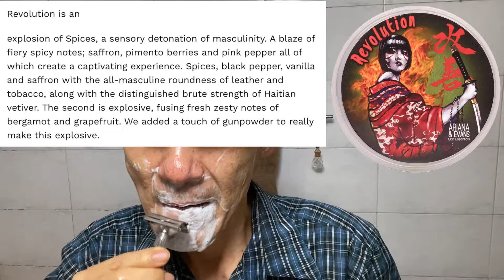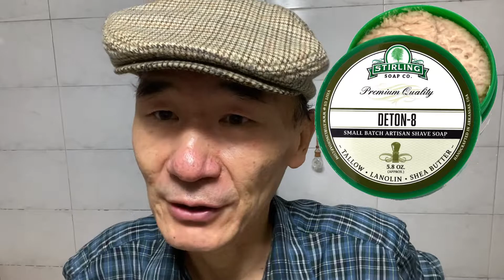향신료 폭탄, Spicebomb 향, Stirling Kaboom / Gillette Super Slim Twist 면도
Viktor & Rolf Spicebomb 향수를 오마쥬해 향수 병이 수류탄(Grenade) 모양이라 수류탄이 터질 때 소리를 의미하는(우르르 꽝) Kaboom이라는 이름으로 Stirling 사에서 2018년 Black Friday exclusive 한정판으로 발매된 비누, Stirling Kaboom 면도비누 면도.

발매 당시 간발의 차로 Noble Otter 사에서 먼저 같은 향에 역시 Kaboom이라는 이름으로 출시된 비누가 있어, Stirling사에서 Kaboom 비누와 스플래쉬 판매당 1달러씩 royalty로 Noble Otter 사에 지불했으나 Noble Otter사는 그 돈을 Ocean Cleanup이라는 기관에 그대로 기부했다고 한다.
그래서 근래는 같은 향의 비누를 Deton-8이라는 이름으로 바꿔 출시했다.
Deton-8 = detonate = 폭발하다 --- 이 또한 Spicebomb과 연관된 이름.

한편 Ariana and Evans 사의 Revolution도 같은 향을 오마쥬한 비누이다.

전체적으로 spicy, warm & sweet한 향.

Scent notes : bergamot, grapefruit, pink pepper, elemi, cinnamon, chili pepper, saffron, leather, vetiver, tobacco

버가못과 자몽 향의 시트릭한 밝은 향과 계피, 후추 등의 스파이시한 향, 그외 가죽, 베티버 풀, 담배 향등이 두리뭉실 어우러져 강하지는 않지만 차분한 향이다.

사용 면도용품 :
Pre : PAA Cube 2.0 Scentless charcoal
Shaving soap : Stirling Kaboom sample
Razor : Gillette Super Slim Twist U2(1974) made in England
Blade : Astra Green, Superior Platinum(4th use)
Brush : Yaqi 24mm synthetic mink knot, purple handle
Bowl : Orange color slow food doggy bowl
Alum : Omega alum stick
After shave facial toner : Humphreys witch hazel Cucumber melon
After shave lotion : Old Spice Classic
After shave balm : Viktor & Rolf Spicebomb after shave balm